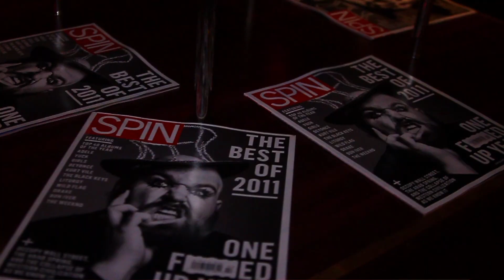Clift Sessions: AraabMuzik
The very talented AraabMuzik visited us on February 15, 2012 bringing with him some all new hip hop beats.